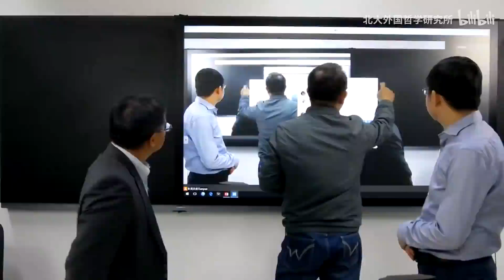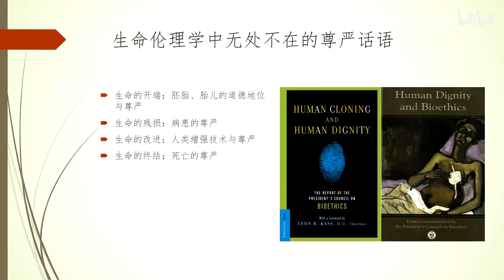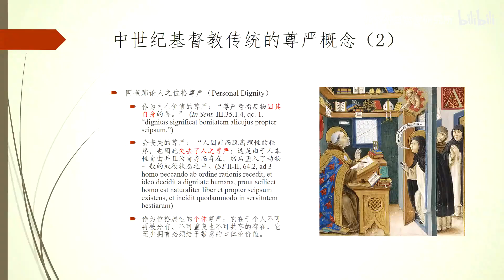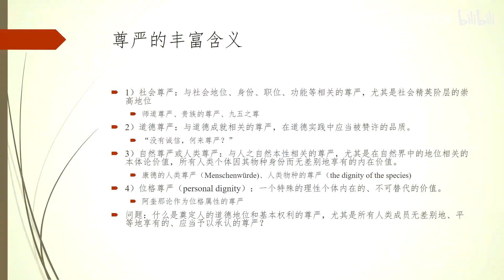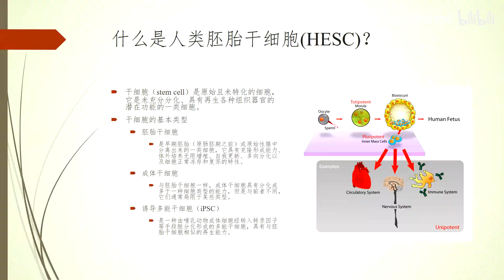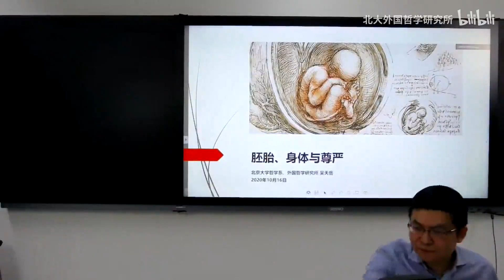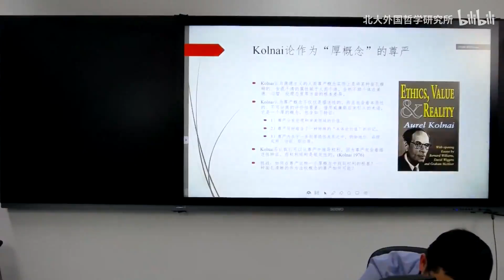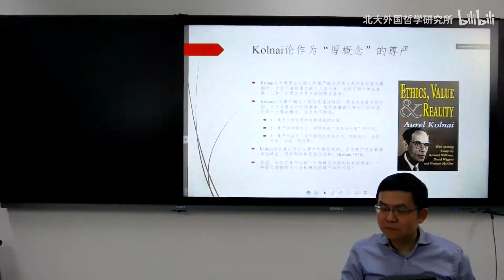人类胚胎与尊严 - 北京大学 Peking University